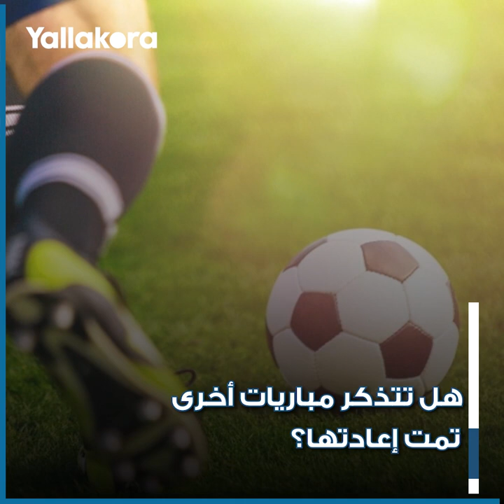"طوبة" أبعدت مصر وركلة جزاء أعادت السنغال.. كيف تغير تاريخ المونديال بسبب إعادة مباريات التصفيات؟